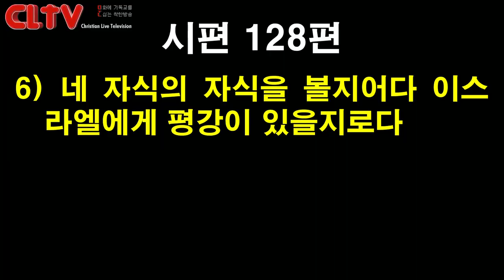CLTV 파워메시지ㅣ2020.5.31 주일설교ㅣ에덴교회(곽성덕 목사)ㅣ'가정에서 사랑이 넘치게 하라'